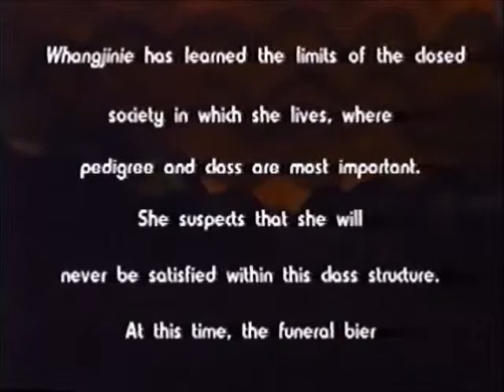상여의 노래 -오페라 황진이- Young Jo Lee/Funeral March and Whang Jinie, Opera Whang Jinie 1999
상여꾼들과 황진이-오페라 황진이
(1막1장)
 황진이를 짝 사랑하던 총각이 상사병으로 죽어 관에  실려 황진이의 집앞을 지나 북망산으로 향 한다.  그러나 황진이의 집앞에 이르자 상여꾼들의 발이 땅에 붙어 떨어지지 않는다. 죽은 총각의 애틋한 사랑을 뒤늦게 안 진이는 관 앞에 잔을 올리고 속 치마를 벗어 관 위에 덮어 위로 한다.
황진이-김유섬 Sop.